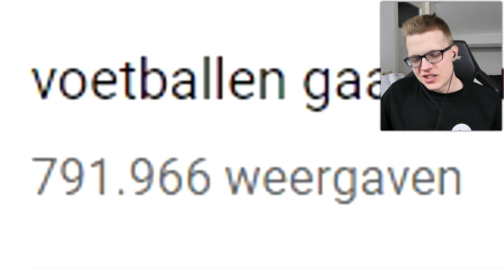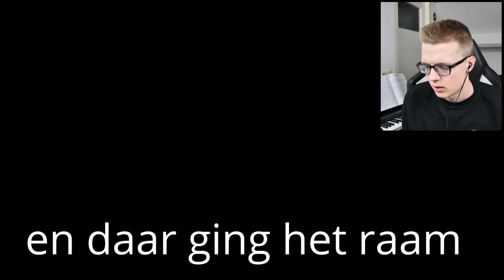HOE KAN IEMAND NOU ZO DOM ZIJN?! #13